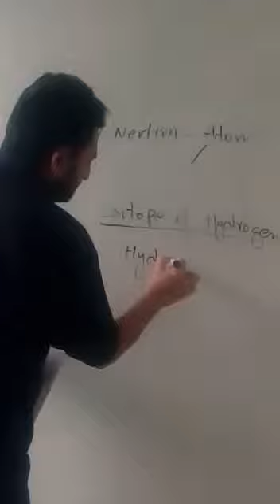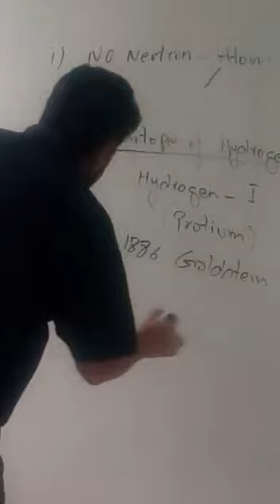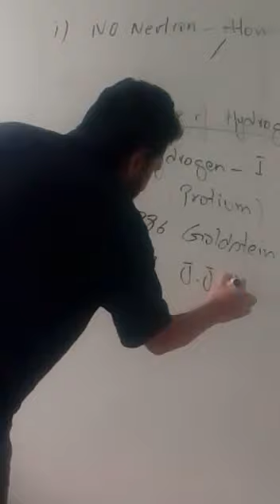Grade 9 chemistry chapter #2 lecture # 1